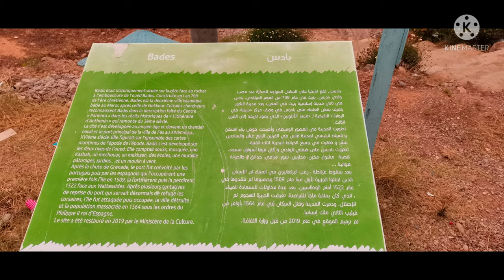إكتشفوا معي جزر الكراييب المغرب جزيرة بادس رحلة 1000 كم في سواحل المغرب برفقة المالينوا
Decouverte de l ile Bades  avec mon Malinois hope
Partie 1/3  L ile Bades